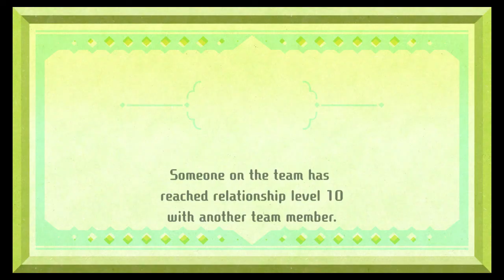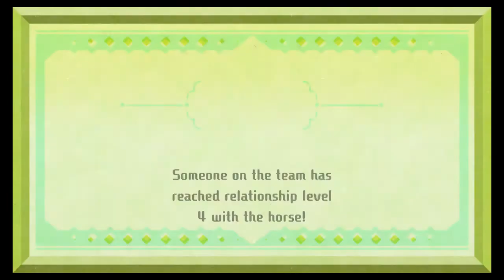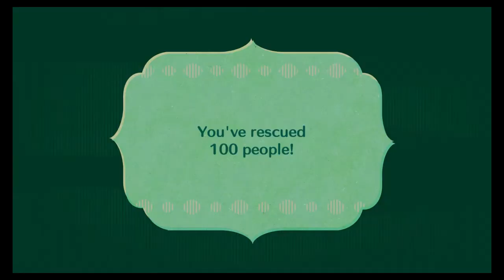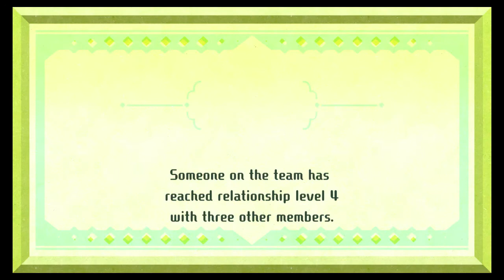Miitopia: Anime Talk - EPISODE 6 - Uneven Buddies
Word of advice: Don't bring up anime to Steven

Uneven Buddies consists of the following:
i_miss_sleep (Kevin)
There isn't a link here.
Ace of Spades (Steven)
There isn't a link here either.